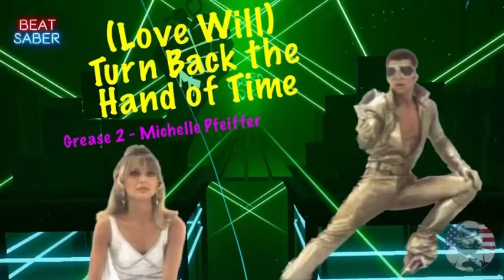(Love Will) Turn Back the Hand of Time | Grease 2 - Michelle Pfeiffer